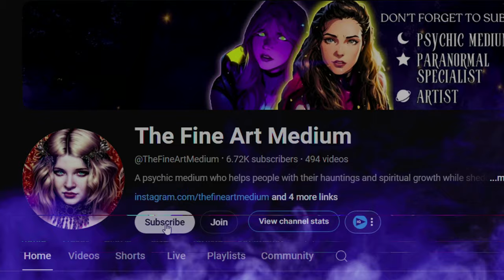Psychic Medium Reacts to @BizarreBub Video "Comp. V93"!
In this video, I react to @BizarreBub's video "Comp. V93", where I provide my psychic impressions and input on what's going on in each clip. As always, please show the original creator support. I only took snippets of each clip instead of showing the entire thing. So, for more context, please watch the original video!

CHAPTERS:
0:00 Intro
0:56 Parameters
2:27 Clip 1 + Reaction
6:38 Clip 2 + Reaction
13:59 Clip 3 + Reaction
17:37 Clip 4 + Reaction
20:02 Clip 5 + Reaction
24:40 Clip 6 + Reaction
27:57 Clip 7 + Reaction
30:05 Clip 8 + Reaction
34:08 Clip 9 + Reaction
38:56 Outro

MY LINKS